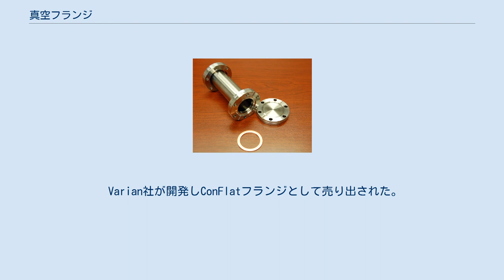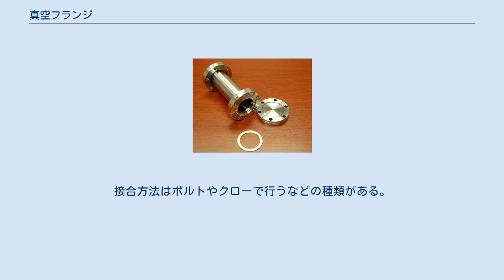真空フランジ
真空フランジ（しんくうフランジ）は、真空装置で真空チャンバーと真空ポンプや真空部品を接続するためのシール機能を持った接合するための真空部品である。
材質は主に真空用材料から選定される。
 真空フランジはそのシール方法によっていくつかの種類がある。
 メタルシールによる真空フランジは主に2種類ある。
 キャプチャリングシール CF (ConFlat) フランジ、銅ガスケット キャプチャリングシールは断面が長方形のリングである無酸素銅やアルミのガスケットをエッジの付いた特定形状の真空フランジである。
ガスケットを挟み込み変形により閉じ込める（キャプチャリング）ことによりシールを行う。
キャプチャリングシールは長時間の締め付けやベーキングの繰り返しによる塑性変形によるリークを起こさない優秀なシールである。
 Varian社が開発しConFlatフランジとして売り出された。
現在でも多くの真空装置で使用され特に超高真空領域まで排気を必要とする真空チャンバーのシール部分には多く使用される。
 メタルOリング メタルOリングとは金属Oリングを使用するシール方法である。
内部にコイルスプリングを用いたヘリコフレックス構造や中空構造になっている中空メタルOリングを使用したシールや金線やアルミ線を用いたシールがある。
キャプチャリングシールに比べると形状の自由度が高く、大型化しても作成は容易である。
また、溝形状次第ではエラストマーシールに代替することも可能である。
 エラストマーシールとはエラストマー（ゴム状材料）を使用したシール方法である。
主に断面が丸型であることからOリングと呼ばれるガスケットを使用することが一般的である。
シール方法はOリングを一定の割合の寸法で挟み込むことによるひずみを生じさせエラストマーの反発力によりシールを行う。
フランジ形状により何種類かがある。
 また、形状は主にJISに規定されている。
 溝形状 使用するOリングを一定量つぶせる溝をフランジに形成している。
相手側のフランジはフラットになっており、つぶし量を管理する。
形状の自由度は高い。
 クランプフランジ KF-25フランジ、Oリング＋サポートリング、クランプ 同じ形状のテーパを持つフランジの間にサポートリング（センターリング）によりサポートされるOリングを間に入れクランプにより挟むことにより固定とシールを行う。
つぶし量はサポートリングとフランジ形状により管理される。
真空フランジの結合方法としては非常に短時間で結合することができる接合方法である。
 カラー付き フランジ形状は対称形状であり、間に入るOリングにはサポートリング（カラー）を装着することによりつぶし量を管理する。
接合方法はボルトやクローで行うなどの種類がある。